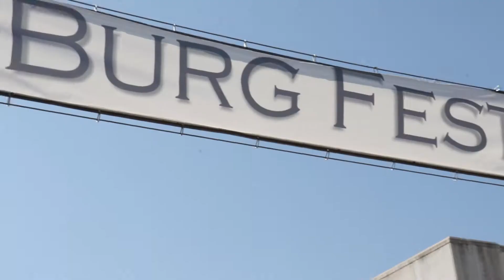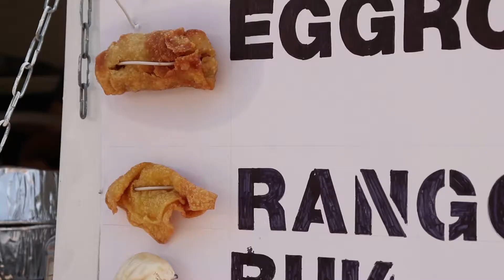BurgFest Brings the Community Together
The annual BurgFest in Warrensburg brings the community together with food, rides, animals, performances, vendors and more. BurgFest gives the town a chance to show off their skills and what they have to offer to people.